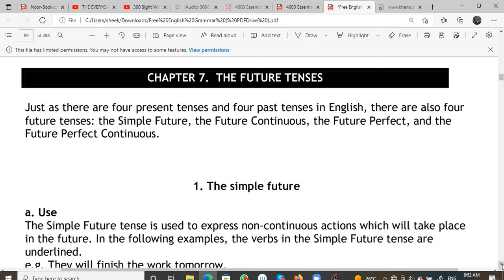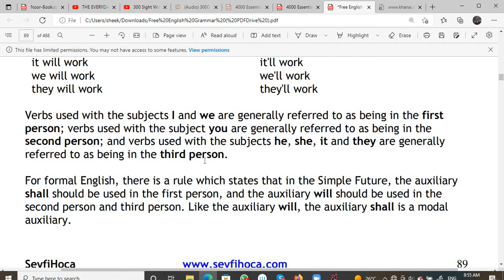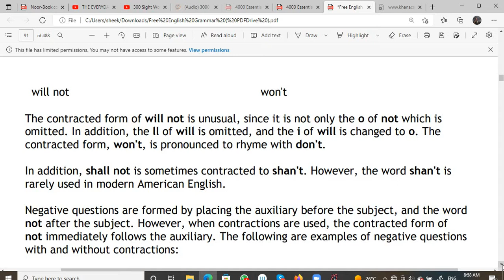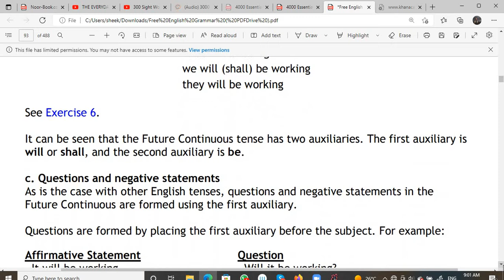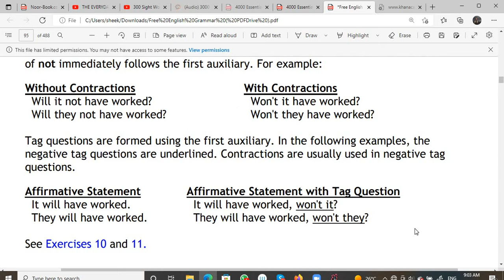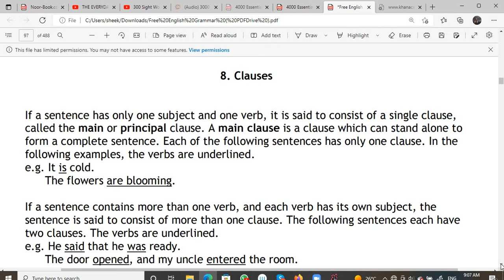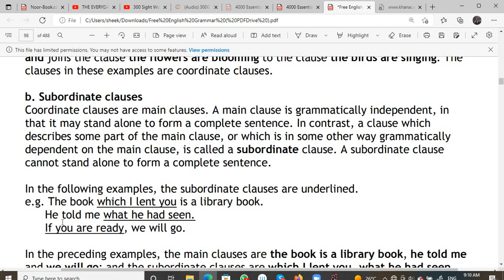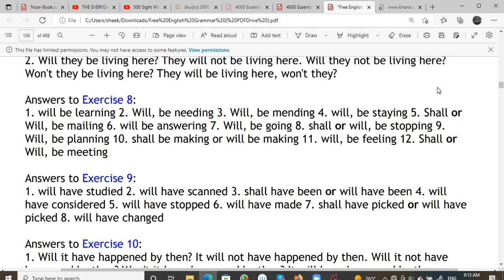THE FUTURE TENSES AF SOMALI